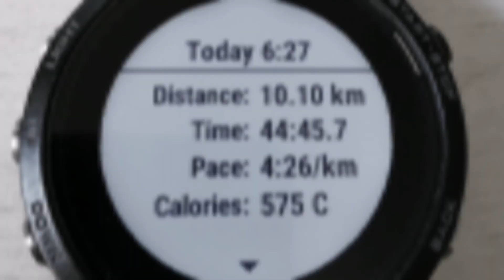Patīkams rīta skrējiens.. Imanta-Vecrīga